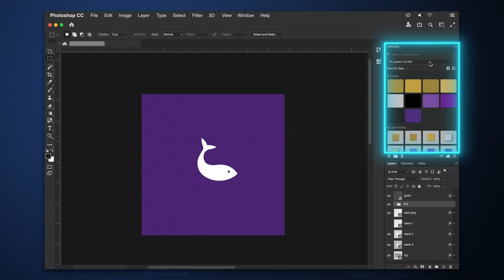Organize Your Design Assets in Creative Cloud Libraries | Adobe Creative Cloud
Creative Cloud Libraries are the best way to organize your creative elements. You can organize by group or by type, and you can add searchable notes to you assets.